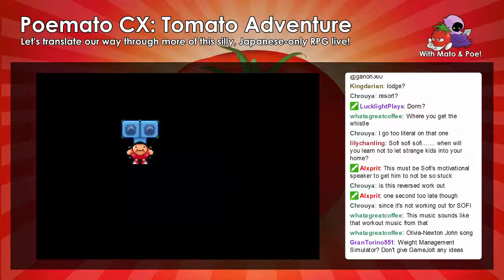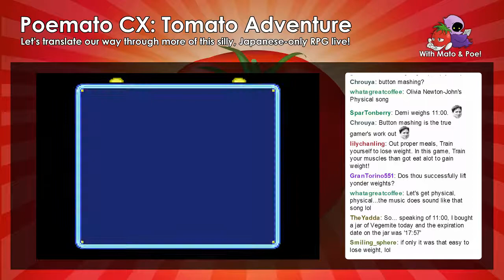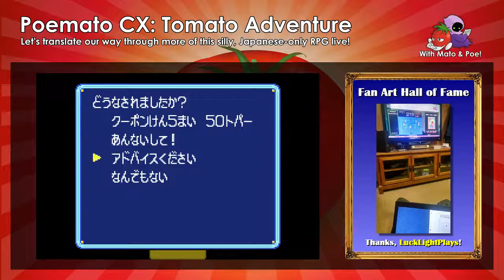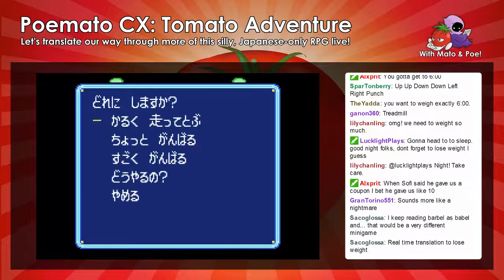Tomato Adventure Translation #25: The Weight Loss Mini-Game!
We're at a part in the game that requires us to lose and/or gain weight... but not too much. We need to be at just the right weight. Here's how to do it!